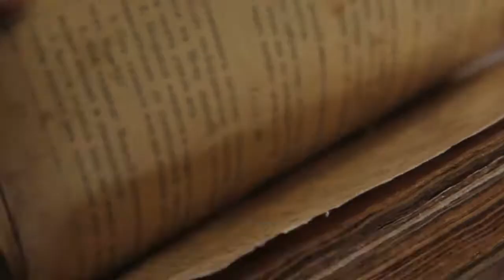Watford vs Manchester United live score updates Premier League team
Watford take on Manchester United in the Premier League on Saturday in a pressure-filled meeting. The hosts are 17th in the league, only two points clear of the relegation zone. It's an indictment of United's form this season that Claudio Ranieri's side will see this as a winnable match. Ole Gunnar Solskjaer is up against the wall after heavy derby defeats to Manchester City and Liverpool. His United side could slip out of the league's top 10 with a loss. However, a win will keep them in the Champions League chase ahead of a kinder run of fixtures which could see them regain ground. Team newsPaul Pogba could be ruled out with a thigh injury until the new year, Varane is still a few weeks away from a return, while Luke Shaw has to emerge from concussion protocols. Scott McTominay and Edinson Cavani are also doubts. Watford's Ozan Tufan injured his knee while away on international duty with Turkey. The early prognosis was a potential absence of 10 days, but it’s understood that he could still be in contention for Saturday’s game against Manchester United. Watford vs Man Utd channelThe game will not be shown in the United Kingdom. In the US, the game will be broadcast on NBCSN and NBCSports.com. Watford vs Man Utd start timeIn the UK, the game kicks off at 3.00pm. In the US, it will begin at 09.30am ET. Background readingHow each Premier League side is faring in terms of injuries after international breakPeak ages: Under-fire Solskjaer has no excuses with Manchester United squad in their primeWatford’s goalkeeping conundrum: Foster, Bachmann, World Cup hopes and two youngsters with bright futures(Photo: Getty Images)